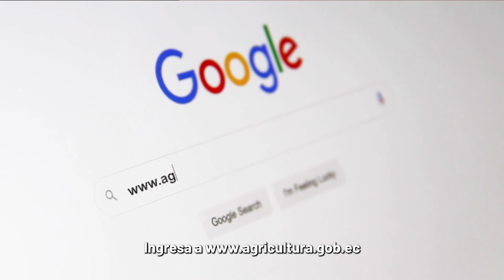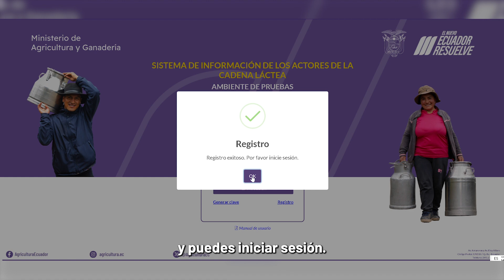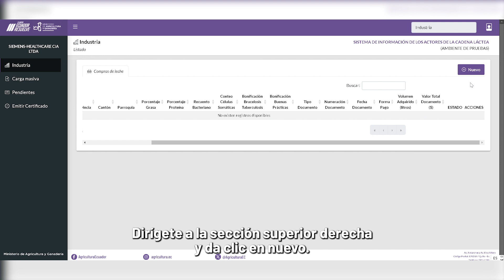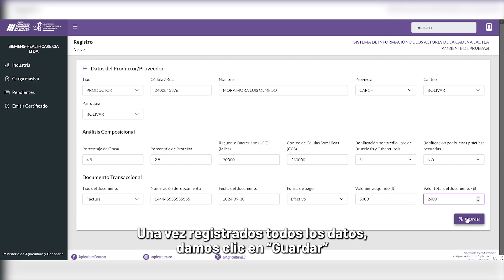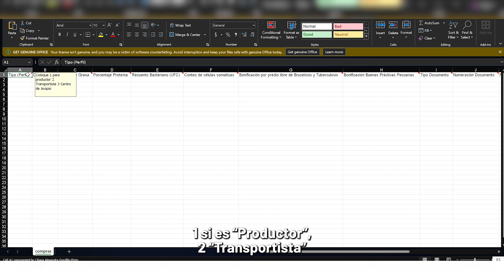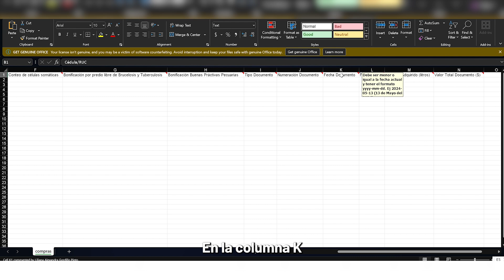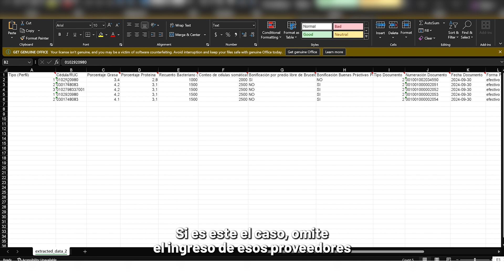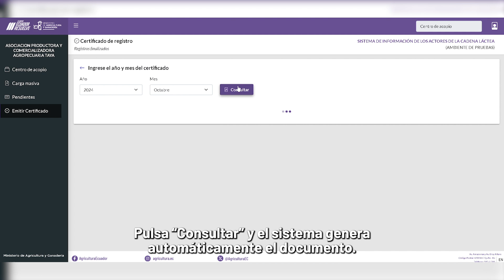Centro de Acopio